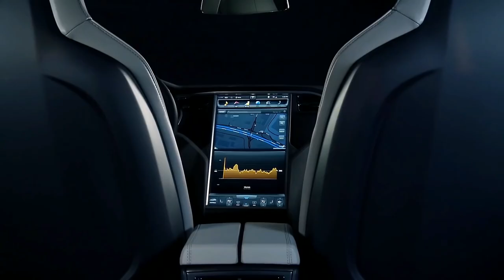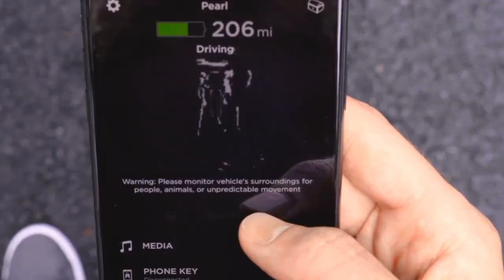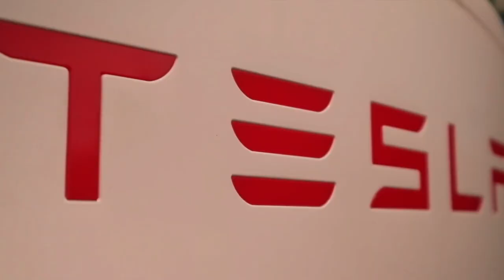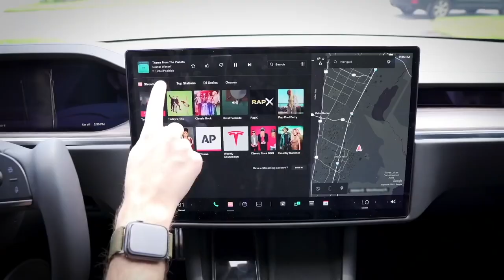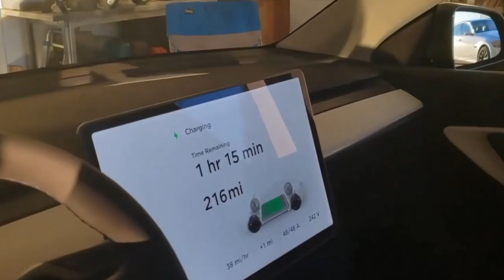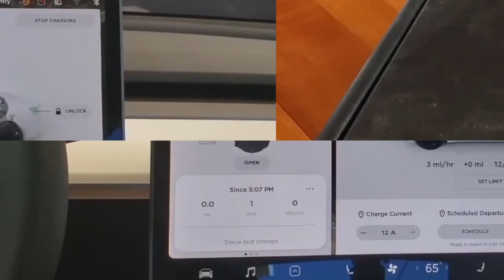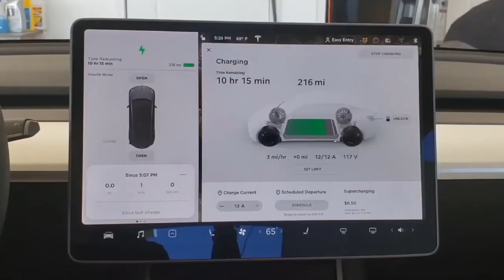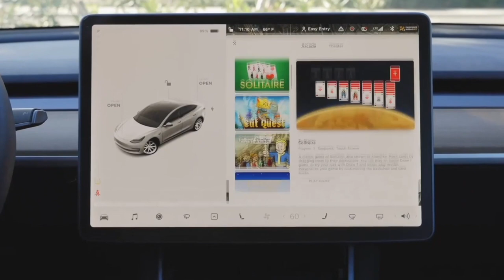REVEALED This is what makes Tesla Model 3 SUPERIOR over all the other EV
The Model 3 is the king of EVs because it's so crammed with great ideas. But beyond that, it's simply a fun car to drive that offers tech, style, and versatility. The Model 3's ultra-minimalist interior has established a trend for the entire auto industry. In the future, expect to see more screens and fewer buttons and knobs. But what makes Tesla model 3 superior over other EV’s is definitely going to shock you all. So, let’s find out what makes Tesla model 3 superior over all the other EV's?

In this  video, we are going to discuss what makes Tesla model 3 superior over all the other EV's. So, make sure to watch the video till the end to find out more.

The Tesla Model 3 is the smallest, most affordable car in the American manufacturer’s range of EVs and was an Auto Express 2020 Car of The Year award winner. It’s built to take on the BMW 3 Series and Mercedes C-Class, but Tesla also has one eye on the arrival of the BMW i4, as well as upstart executive EVs from the likes of Polestar. While the US automaker has undoubtedly set the early pace in electric car development, even mainstream manufacturers such as Ford, Hyundai and Kia are wheeling out products with the potential to upset the Tesla applecart. Although our Model 3 versus Polestar 2 head-to-head was settled in favor of the Tesla, when the Model 3 came up against the Mustang Mach-E in a twin test, the overall verdict went to the Ford.
So, now in 2022 Tesla currently has a very clear technological lead over its competitors. One teardown in 2020 estimated it to be six years ahead of Toyota and VW. There seems no stopping the share price of the company either. In fact, Tesla doesn’t just have a higher market cap than Toyota; it’s nearly four times as much now and recently passed Facebook to become the fifth most valuable US Company. The Tesla model 3 was the best-selling EV in Europe in last October. The Tesla Model 3 is still way ahead as the best-selling EV globally and has now sold more units than the Nissan Leaf, despite the latter just reaching its tenth anniversary where the Model 3 isn’t even six yet.